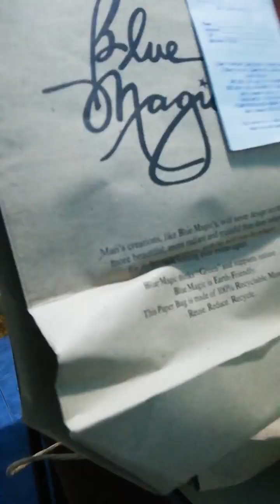mag grocery nantayo mga kabeshie